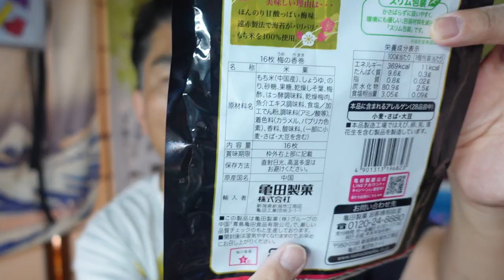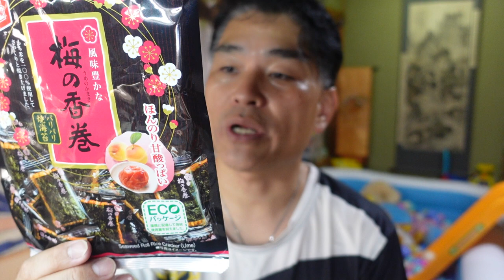【隠居TV】梅の香巻（亀田製菓）